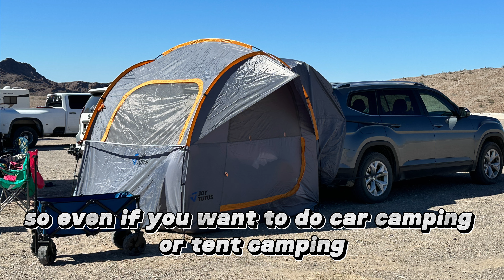How I am Planning the Perfect Vanlife Summer Getaway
EPISODE INFO:
In preparation for my summer travel schedule, I had to close out my Yuma Storage Unit and pickup my RZR that had been in the shop for some upgrades and repairs.  Now, with no more storage space, I had to consolidate all my stuff and toss things that I didn't need, and find new homes for the things I needed to take with me.

ABOUT Stuart
Hi!  Thanks for checking out my channel.  My name is Stuart, I have been traveling full-time since January 2021 with my two cats, Izzy and Camden.  I spent 18 months in a 40-Foot Entegra Accolade Super C towing a Jeep, and in June 2022, I switched to a 24-foot Class B Winnebago Era CamperVan.  It's been quite an adjustment for sure!  I talk about the differences between living in a big fancy RV and a smaller van.  There are pros and cons to both.  It's incredible how you can travel full-time and have completely different experiences.

MAILING ADDRESS::
Stuart Takehara
199 Rainbow Drive #9985
Livingston, Texas 77399

PODCAST LINKS:
Get behind-the-scenes information, and bonus stories, and go deeper into each episode in the Claim The Vision Podcast, available everywhere you find your favorite podcast.

MY CAMERA GEAR:
DJI Pocket 2 Creator Combo
DJI Pocket 2 Filters
DJI Mavic Air 2 Fly More Combo